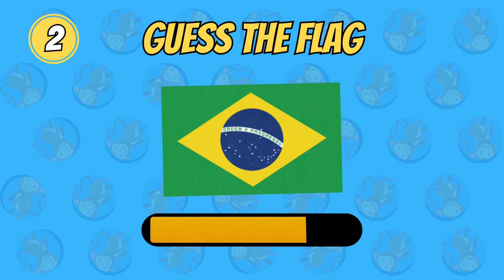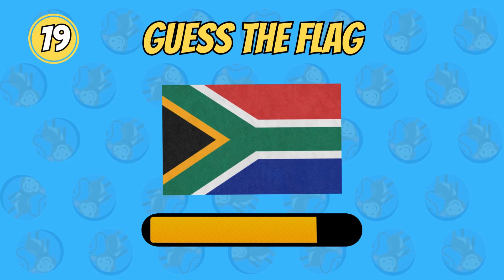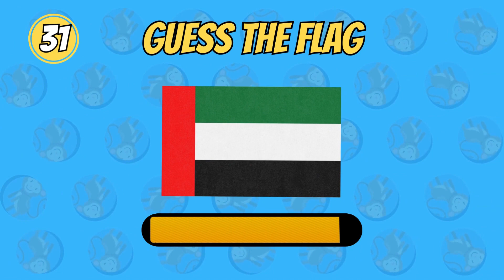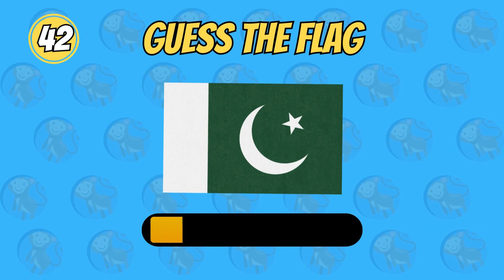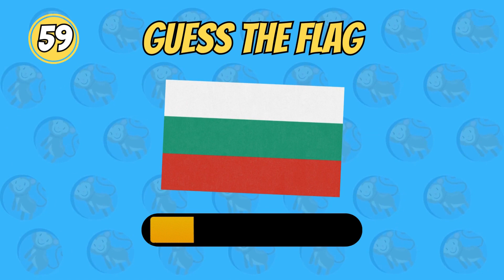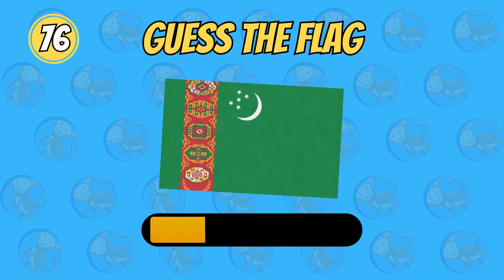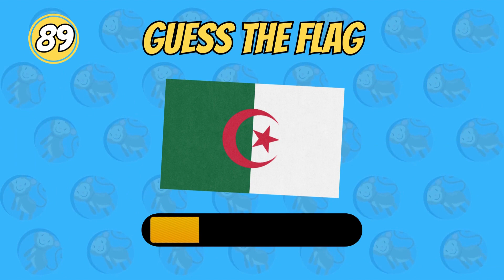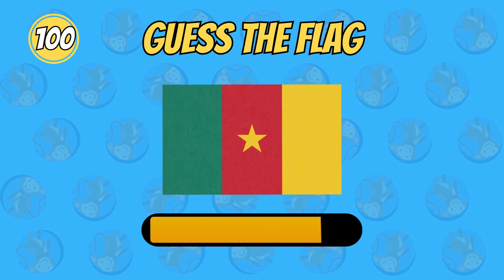Guess The Flag - 100 Flags To Play 🧠🧠🧠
How many did you guess? Tell me in coments :DDDD